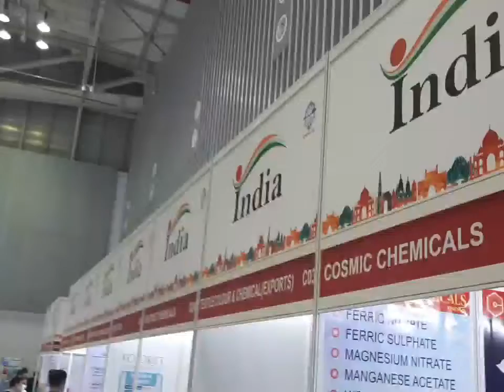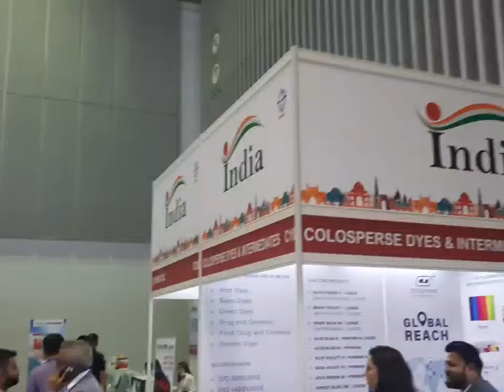CHEMEXCIL's participation in COATING EXPO VIETNAM 2022, 3-5 AUGUST, 2022 Ho Chi Minh City, Vietnam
Inauguration Ceremony and Glimpses of the COATING EXPO VIETNAM 2022 (IN CONJUNCTION WITH COLOR AND SPECHEM VIETNAM)